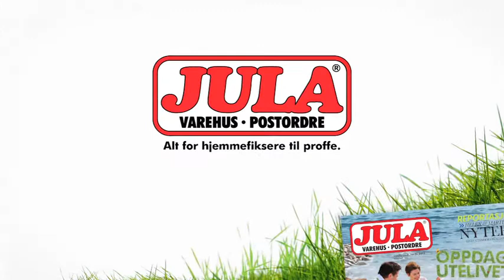Jula NO Oppdag Utelivet